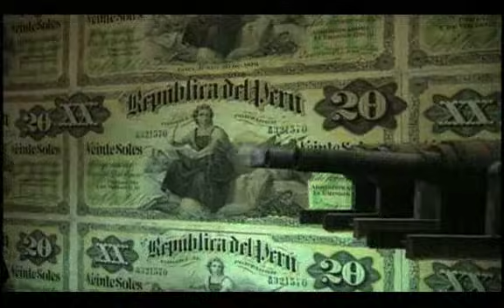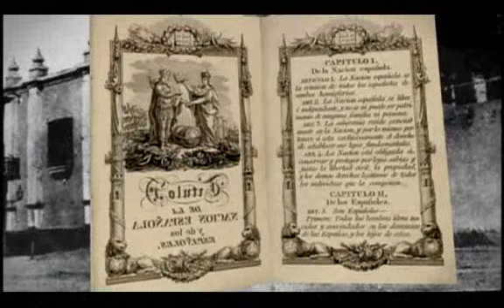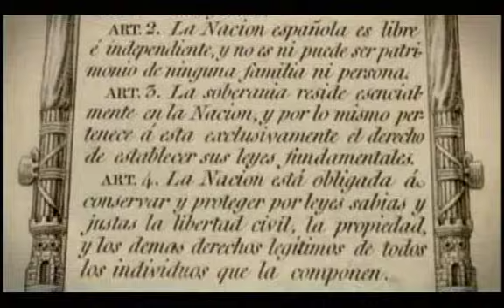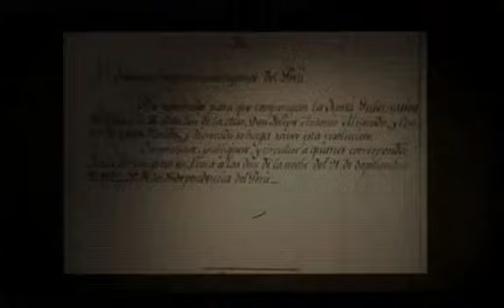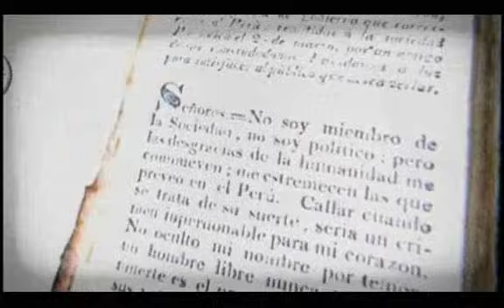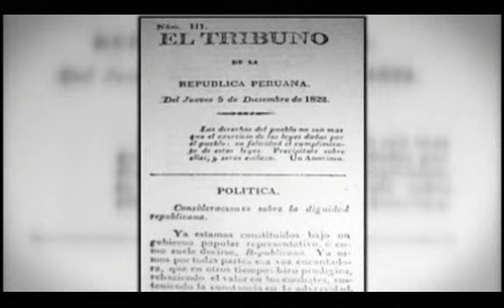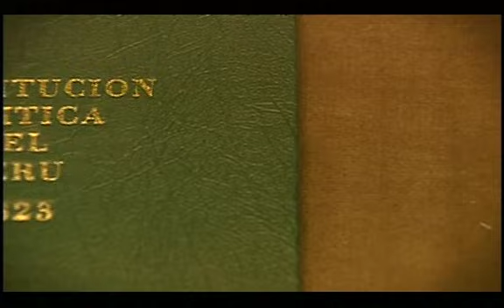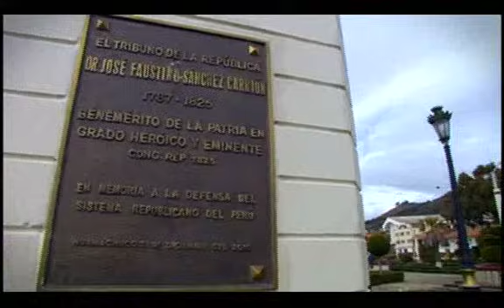Sucedió en el Perú (TV Perú) - José Faustino Sánchez Carrión - 01/06/2015